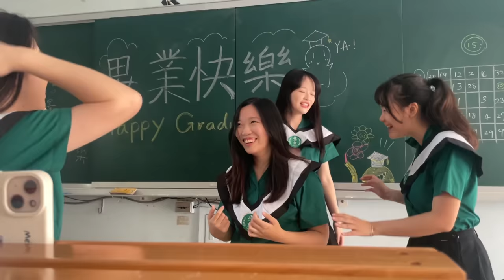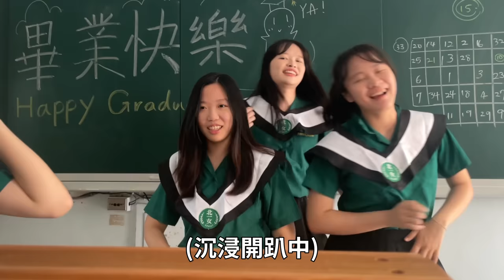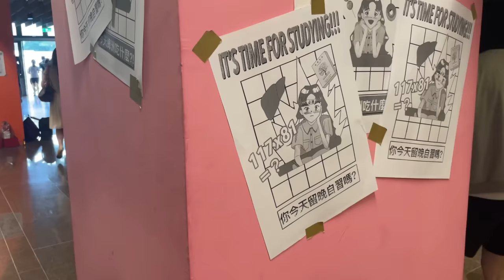一大清早被狗吠的畢業日vlog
- 花商北杯 -
從公車下車之後因為快遲到就狂奔過去校門口
而且我有跟同學約要送花嘛
所以還要先買好花
那個時候在校門口附近都有賣花束的人
有個住著拐杖的北杯自己站在門口旁邊
我記得就是手拿著花束而已
有喊做愛心跟一些平常銷售的話
但我感覺現在的人
聽到做愛心這三個字都有ptsd 吧哈哈哈
很怕被坑
那個時候很多人買花
但我都沒看到有人去找他
剛好我問了一圈想說也沒有特別偏好
不然就去跟北北買好了
反正如果價格超貴我再逃走就好
結果花束不只花很多又好看還有附袋子
而且價格是我整場下來最便宜的
大概跟我以前直接去內湖花市買的價格差不多
真的算很佛了
根本是寶藏攤販
所以我就問可不可以加他Line
以後再跟他買
結果一直刷不到二維碼
那個時候我已經再5分鐘就要遲到了
然後我就很想逃跑
但他看起來很開心叫我再試試
我也不想破壞他的心情
最後花了三分鐘加他Line之後
就立刻往活動中心暴衝過去
抵達的時候全身都被汗浸濕了
加上那天早上的其他經歷
真是充實又刺激的清晨😌
- 被工作追打 -
在活動中心剪片是因為那天是一個工作的截稿日
就是我剪到半夜那一個
最後還是沒有剪完
所以我就帶著筆電坐在畢典的位置上
盤腿坐在水泥地上剪了大概兩個多小時吧
最後在筆電剩下不到10 %的時候
一遍祈禱網路跑得比耗電速度快
一遍成功把影片檔上傳到雲端然後交給經紀人了
可喜可賀 可喜可賀
（雖然那天腰很痛不過隔天就好了）